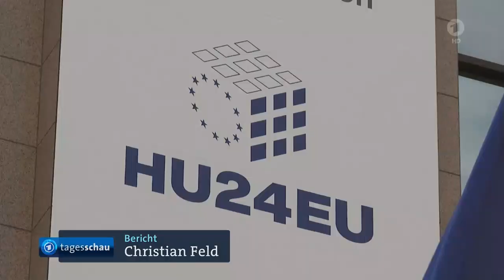Orban EU-Ratspräsident für das 2. Halbjahr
Ungarn übernimmt für die kommenden sechs Monate die EU-Ratspräsidentschaft